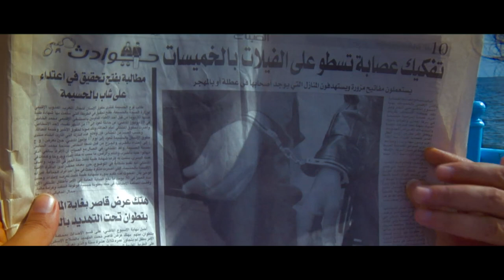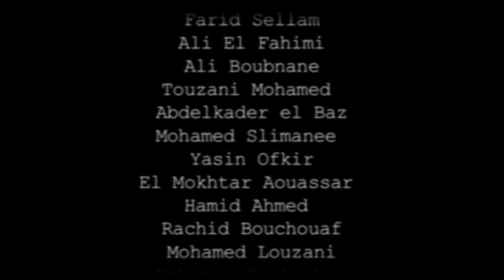Nador's Trilogy: Chapter 2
Faqcgher/The Whore/La Puta